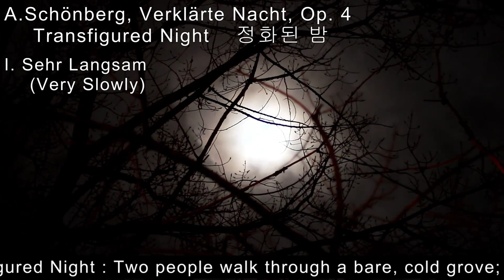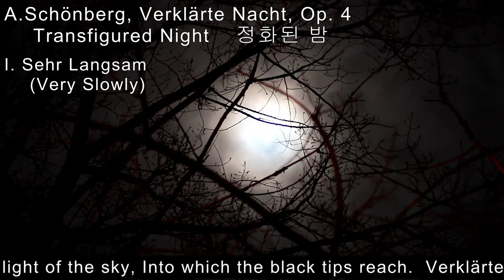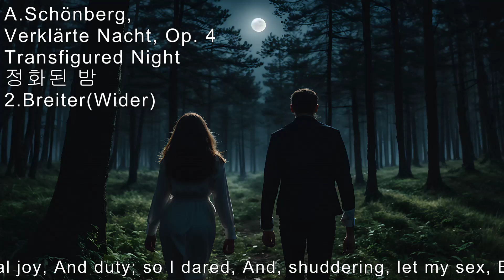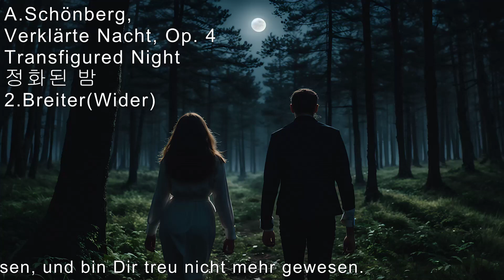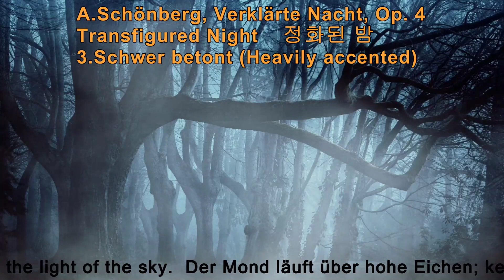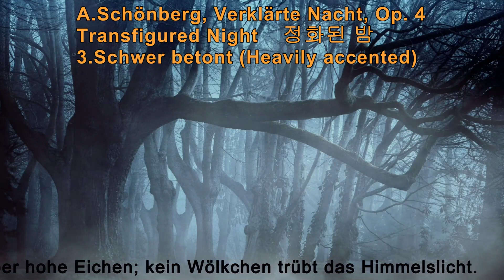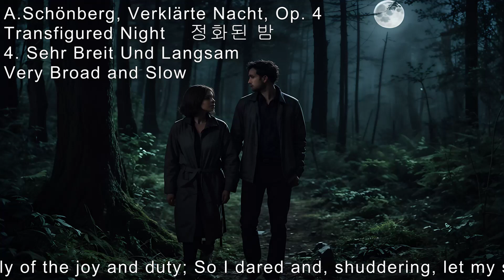"저는 아이를 가졌어요. 그러나 당신 애가 아니에요"🎻쇤베르그-정화된 밤의 이야기🙏"I am carrying a child, and not from you"🙄Poem & Story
A.Schönberg, Verklärte Nacht (Transfigured Night) Op.4,
쇤베르그, 정화된 밤 작품번호 4번

시와 이야기는 음악을 감상하며 읽어보세요
Read poems and stories while listening to music.

00:00   1.Sehr Langsam (Very Slowly : 매우 느리게)
06:25   2.Breiter(Wider : 더 넓게)
12:30   3.Schwer betont (Heavily Accented : 강하게 강조하며)
15:08   4.Sehr Breit Und Langsam (Very Broad and Slow : 매우 넓고 느리게)
25:10   5.Sehr Ruhig (Very Calm : 매우 잔잔하게)